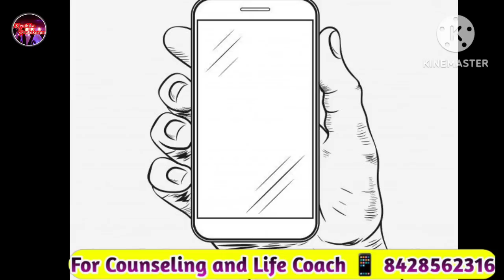இப்படி செஞ்சீங்கன்னா 💯 Success Very very easy way to manifest